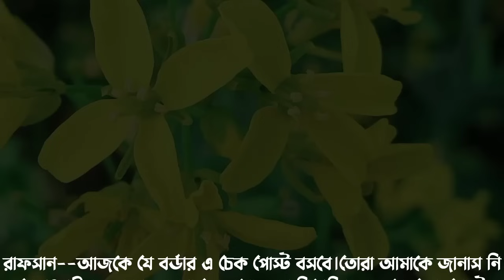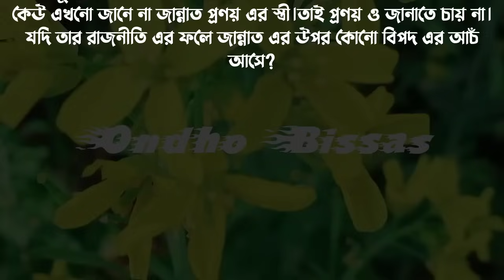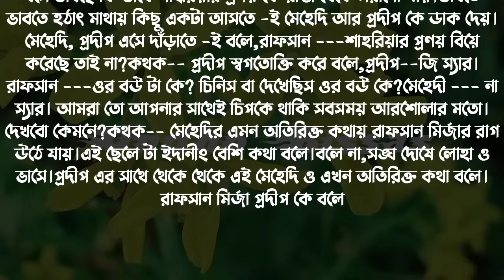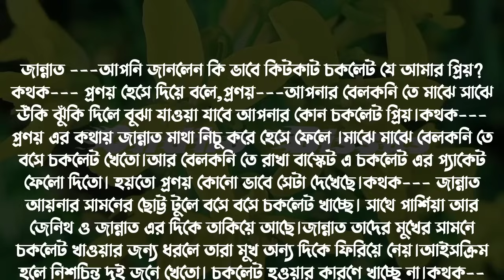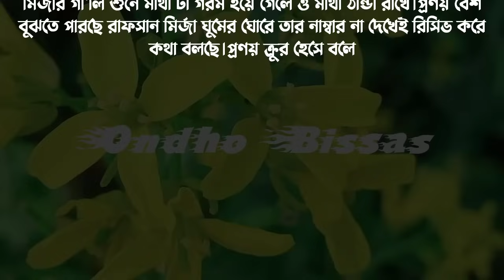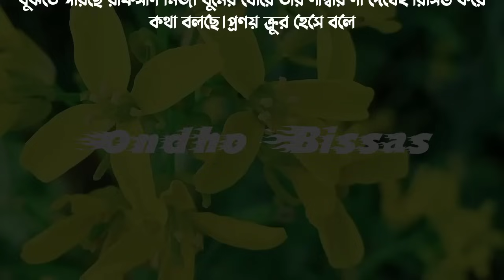রাজনীতিবিদ ছেলে দুষ্ট মেয়ের ক্রাশ/পর্ব-10/Golpo voice/Golpo/Voice:Ashik & Sonalika & Shamim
Writer: ফাতেমা_জান্নাত

✔• Admin: Shamim

✔• Script Editor: Shamim (me)

✔• Thumbnail Edit : Shamim (me)

✔• Voice:
✔•আশিক
✔•সোনালিকা
✔• শামীম
✔•নুসরাত
✔•গুনগুন
✔•তিশা
✔•আরোহি
✔•জাকির
✔•আফছানা
✔•অনু
✔•ইকবাল
✔•সবুজ
✔•সেকেন্ডু
✔•নেহা
✔•প্রতাশা
✔•তন্নি

ashik sonalika

sonalikar golpo

asik sonalika golpo

sonalika voice

samim sonalika voice love story old

samim sonalika story new 2022

samim sonalika sad story

new detective audio story

premer golpo

golpo

samim sonalika diary

sonalika lover

asik sonalika golpo

ondho Biswas

apon dairy

premer kotha

umaya diary

umya dairy

mon amar

rs love

khokon diary

onnona story

আমাদের চ্যানেল এর গল্পের লিস্ট :-

Romantic story

ভালোবাসার অনুভুতি

রোমান্টিক মামাতো বোন যখন বউ

তোমার আছি তোমারি থাকবো

পিচ্ছি মেয়ে যখন গ্যাংস্টারের বউ

পিচ্ছি মেয়ে যখন গম্ভীর বিজনেসম্যানের বউ

বেসামাল প্রেম

পিচ্ছি মেয়ে যখন মিনিষ্টারের বউ

তোমার মনের মধ্যে খানে

ছদ্দবেশি মাফিয়া যখন রোমান্টিক বর

ভার্সিটির মেয়ে যখন গম্ভীর বিজনেসম্যানের ক্রাস

ভালোবাসার রংধনু

ফুফাতো ভাই যখন সাইকো লাভার

দুষ্ট মেয়ে যখন ডেভিল টিচারের বউ

হৃদয়ে লুকানো প্রেম

গম্ভীর বিজনেসম্যান যখন সাইকো লাভার

পিচ্ছি মেয়ে যখন চেয়ারম্যানের ছেলের বউ

কাচের গায়ে বৃষ্টির ফোটা

Citro-lekhar kabbo

চিত্রলেখার কাব্য

sad story

হৃদয় জুড়ে প্রেয়সীর আভাস

সীমাহীন ভালোবাসা

মাফিয়া কিং যখন প্রতিবাদি মেয়ের প্রেমে